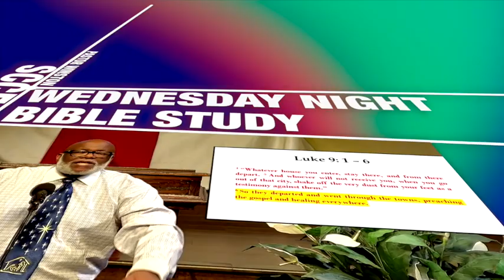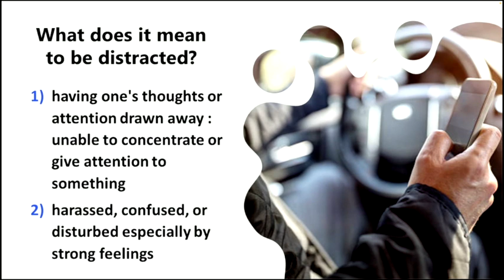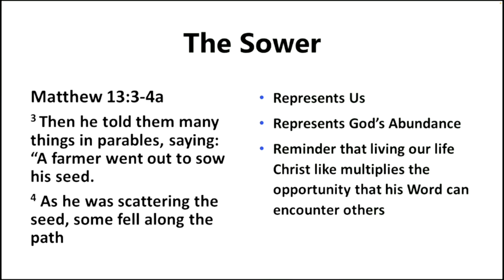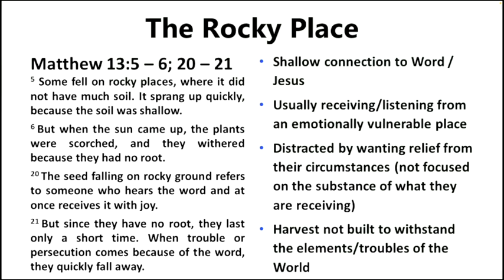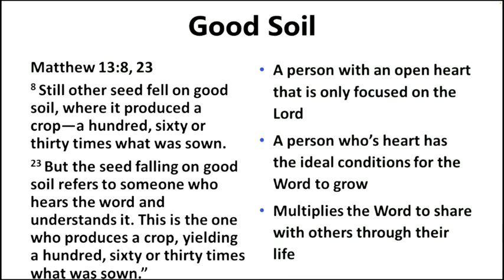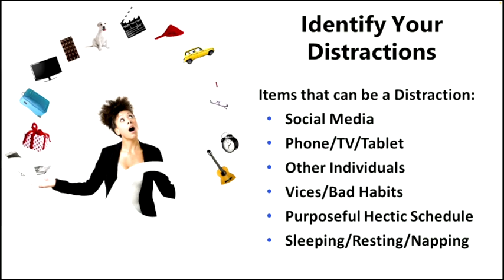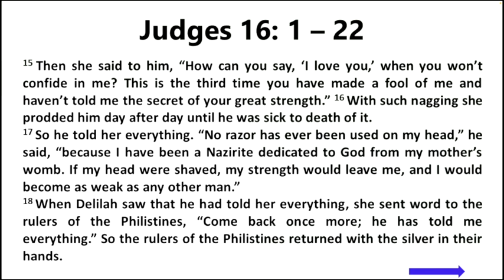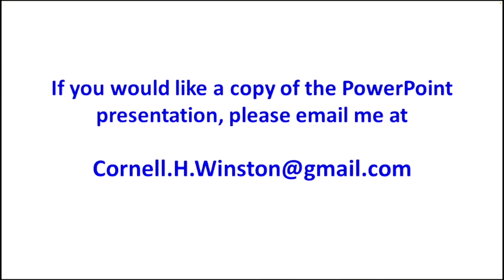Bible Study - Dealing With Distractions